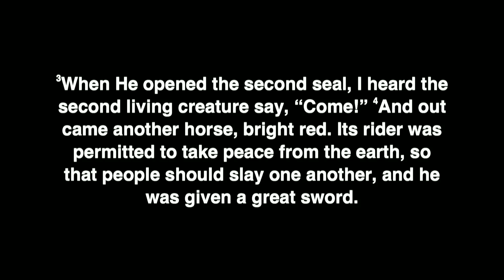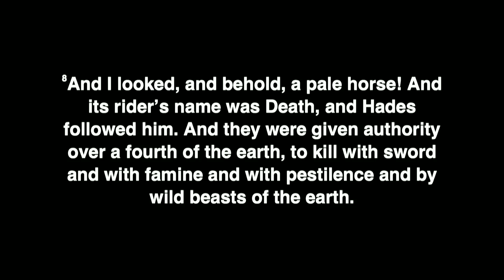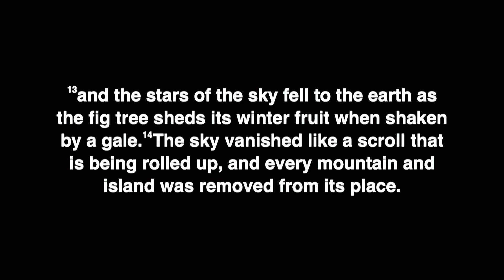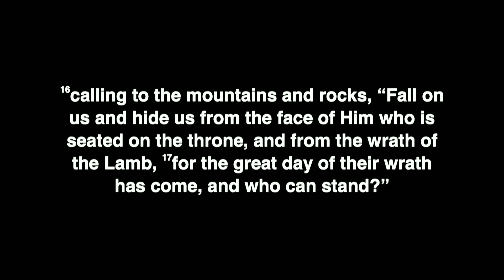Revealing Suffering || Jason Sterling || Revelation 6:1-17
Sermon Series: Fall 2020, Revelation.